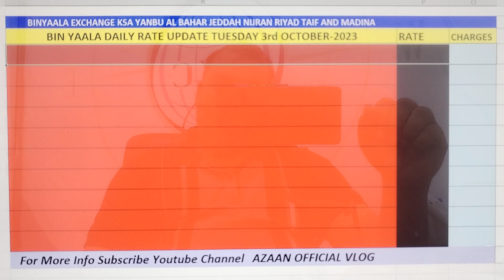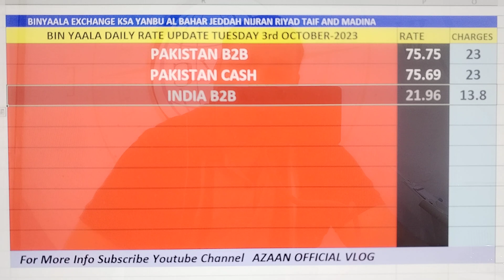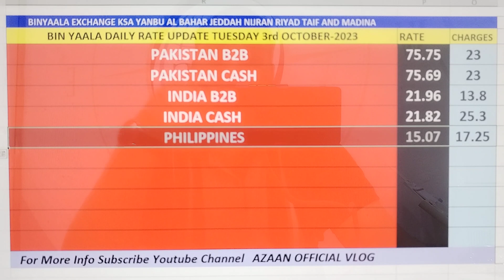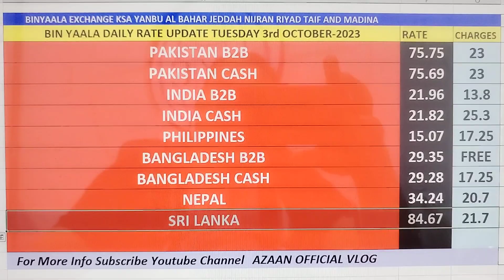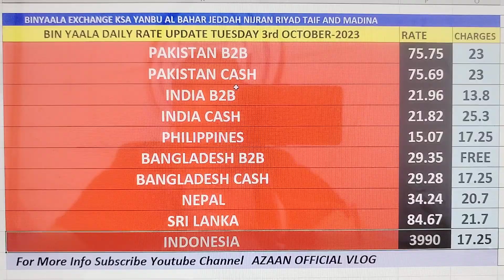BYC Daily Remittances Rate Update Tuesday 3rd October 2023 🇵🇰🇱🇰🇧🇩🇮🇳🇲🇨🇵🇭🇳🇵💵💲💸💰🇸🇦Azaan Official Vlog